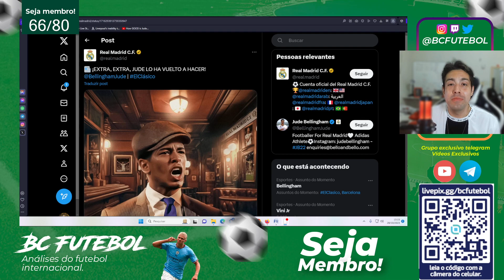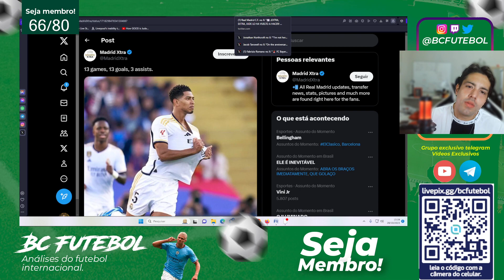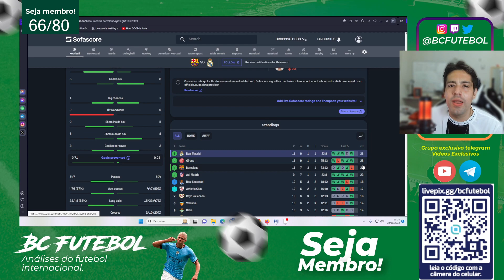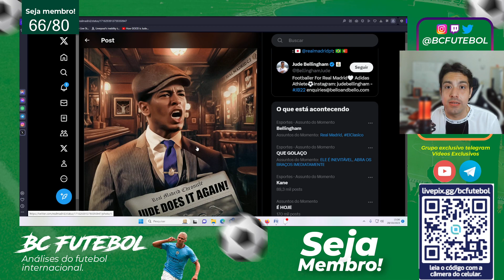BELLINGHAM RESOLVE ! REAL MADRID VENCE O BARCELONA !